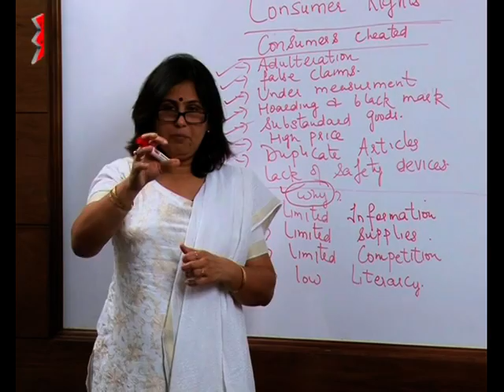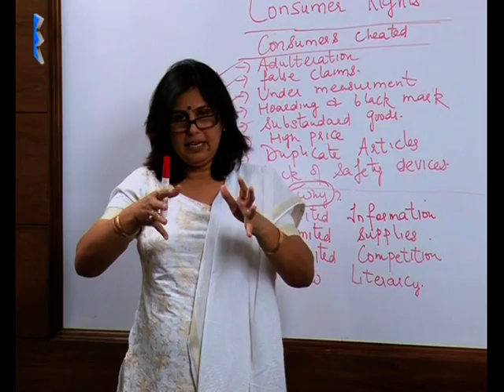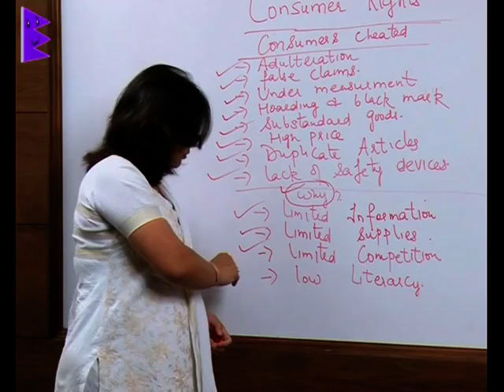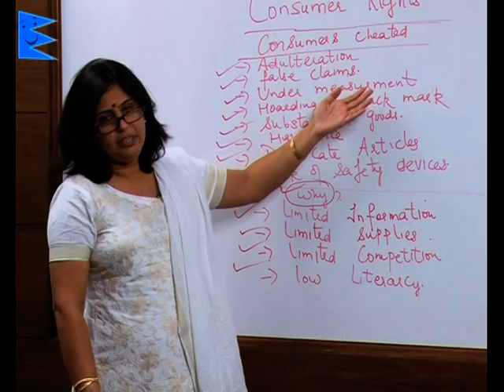CBSE Class 10 Social Science Economics Consumer Right Reasons of Consumers Being Cheated |Extraminds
Class 10 Social Science Economics
Chapter: Consumer Right
Topic: Reasons of Consumers Being Cheated
Extraminds